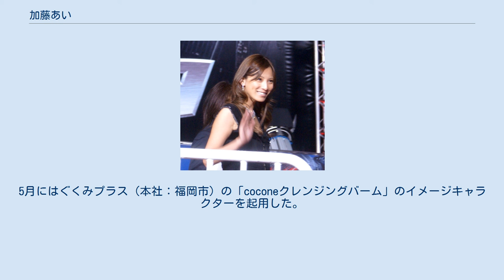加藤あい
加藤 あい（かとう あい、1982年12月12日 - ）は、日本の女優。
本名、加藤 愛（読み同じ）。
愛知県西春日井郡新川町（現・清須市）出身。
元サムデイ所属。
 新川町立新川中学校（当時）在学中、雑誌『ピチレモン』（学研）のジュニアモデルを経て中学3年で上京し、1997年に木村拓哉主演のドラマ『ギフト』（フジテレビ系）で女優デビュー。
 1998年、日テレジェニックに選ばれた。
同年11月、広末涼子の後任としてNTTドコモポケットベルのCMに起用された。
シティフォンのCMを経て、2006年10月までiモードや携帯電話サービスのイメージキャラクターを務めた。
 1999年、『ベストフレンド』（テレビ朝日系）で、連続ドラマ初主演。
 2000年の前後に、10社以上のCMに登場、メディアで「CM女王」と呼ばれることもあった。
2001年4月からは、「24人の映像クリエーターが、限られた時間と予算で、加藤を被写体に24パターンの30秒イメージCMを作る」というコンセプトの下に、『24人の加藤あい』というおちまさとプロデュースの冠番組がTBSで半年間放送されている。
 2001年10月、翌年1月から放送開始のドラマ『人にやさしく』（フジテレビ系）の製作発表会に出席したが、体調不良を理由に翌月降板を発表（代役は星野真里）。
その後、2002年1月のNTTドコモ新CM制作発表会で、およそ3か月ぶりに公の場へ姿を見せた。
 2001年4月、堀越高等学校から亜細亜大学国際関係学部へ進学。
女優業と学業の両立を果たし、2005年3月大学を卒業。
卒論のテーマは、「国際法上のテロリストについて」。
 大学卒業後は、『海猿』シリーズや『ハケンの品格』（日本テレビ系）など、映画・テレビドラマやテレビCMを中心に活動し、2009年4月からは、雑誌『with』で連載企画を始めた。
 テレビCMには、デビュー直後から安定したペースで出演。
現在まで、NTTDoCoMo、カネボウ、イーオンなどの大企業を中心に、多数のCMへ登場している。
8年間担当したNTTドコモのイメージキャラクターについては、「彼女の安定性を企業が高く評価している証拠」として、広告・映像業界でも高く評価された。
 また、インタビューなどで勉強家であることを公言していた高校時代には、朝日新聞や東進ハイスクールによる大学入試関連のキャンペーンにも登場。
同新聞が発行していたタブロイド判の隔週刊紙『SEVEN』では、同世代を代表する形でコメンテーター陣に加わっていた。
 2010年、デビュー以来在籍していた所属事務所のムーン・ザ・チャイルドからサムデイへ移籍した。
 女性誌「an・an」2007年1月17日号に続き、「FRaU」2013年3月号で再び大胆なセミヌードを披露した。
 2013年11月14日、7歳年上の一般男性と結婚することを発表。
婚姻届提出は11月22日（「いい夫婦の日」）に行われた。
 2015年9月14日、アメリカで第1子女児を出産したことを明らかにした。
 2017年5月放送の『貴族探偵』（フジテレビ系）第5・6回で、3年ぶりにドラマ出演。
 2018年6月13日、第2子出産を公表。
 2021年には事務所のホームページから名前が削除された。
5月にはぐくみプラス（本社：福岡市）の「coconeクレンジングバーム」のイメージキャラクターを起用した。
 ※レギュラーで出演した番組のみ 連載企画のみ掲載